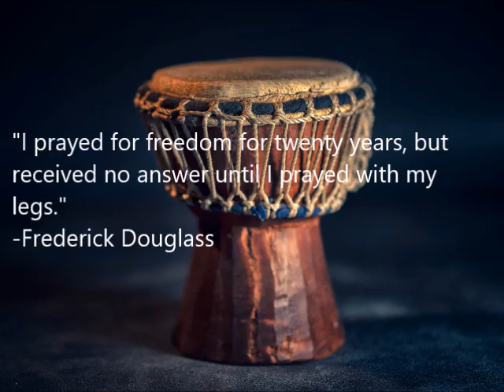Doc Smither- Thanksgiving 2021: Recognizing Remembering Reminding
Kenyatta "Doc" Smither, Sr. shares another inspirational moment about the spirit of those who gave their life.  As many celebrate Thanksgiving, one must also recognize, remember, and be reminded of the horrors in history in America.